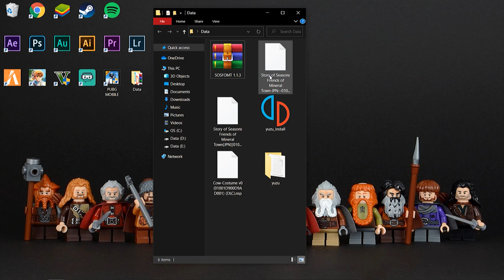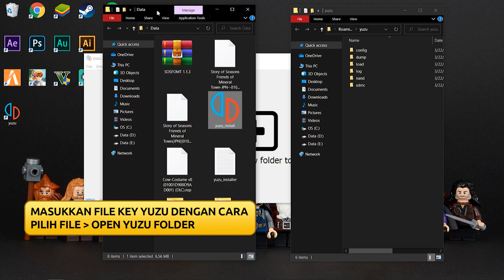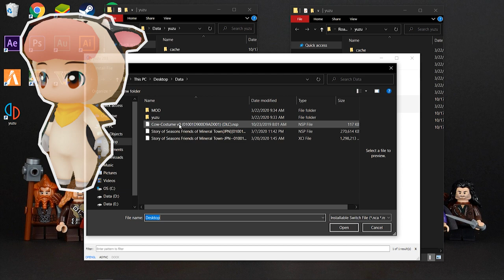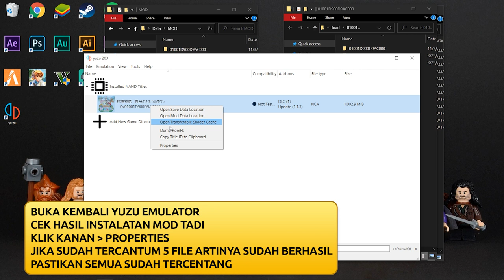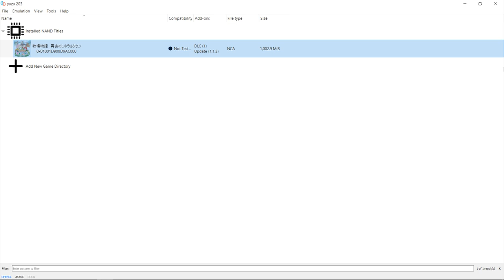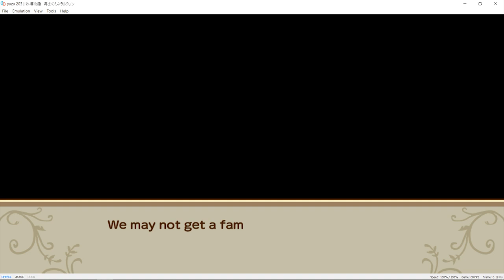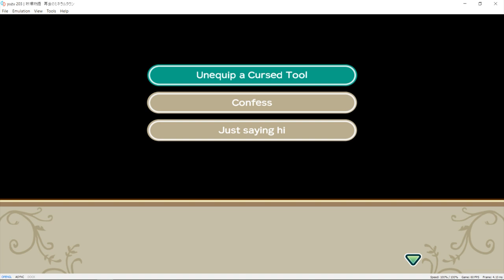CARA INSTALL STORY OF SEASONS - FRIENDS OF MINERAL TOWN V 1.1.3 DI YUZU EMULATOR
PC Requirements for Nintendo Switch Emulator Yuzu
OS: Windows 7 SP1, Windows 8.1, Windows 10 (64bit versions only)
Processor: Intel Core i5 3470 @ 3.2 GHz, AMD FX 8120 @ 3.9 GHz
Memory: 8 GB RAM
Graphics: NVIDIA GeForce GTX 780 | AMD Radeon R9 290, with 3GB VRAM or better